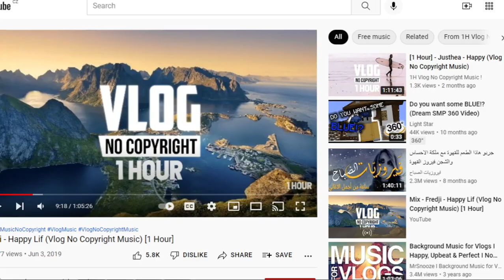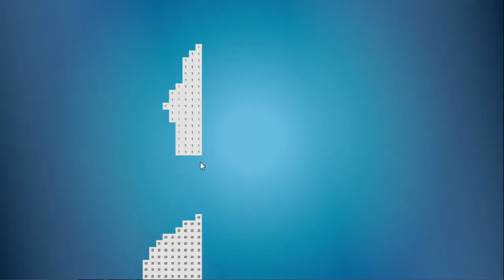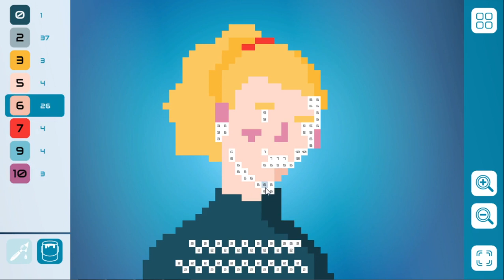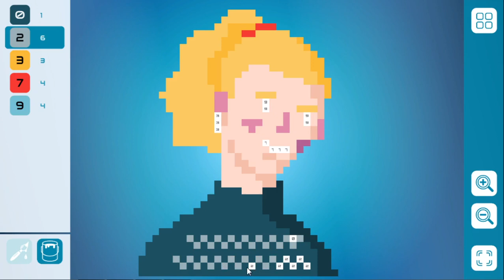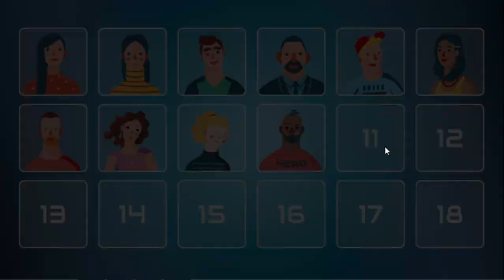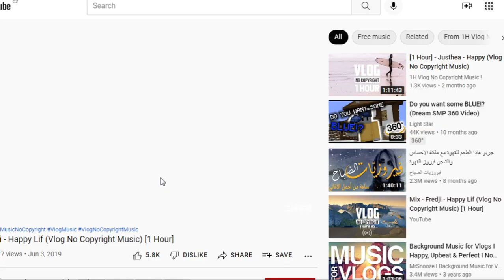ADVENTNÍ KALENDÁŘ 2021 ČT DÉČKO - 19.Prosinec HRA NÁVOD Pixelovánky: Drony vyšetřuje - 2# Díl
ADVENTNÍ KALENDÁŘ 2021 ČT DÉČKO - 19.Prosinec NÁVOD HRA Pixelovánky: Drony vyšetřuje - 2# Díl Česká televize CZ LETS PLAY GAMEPLAY